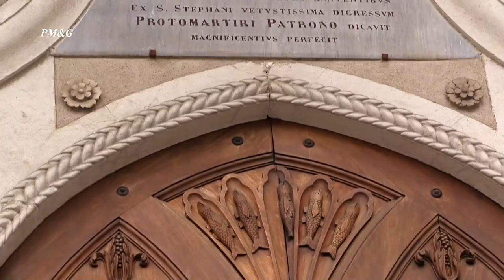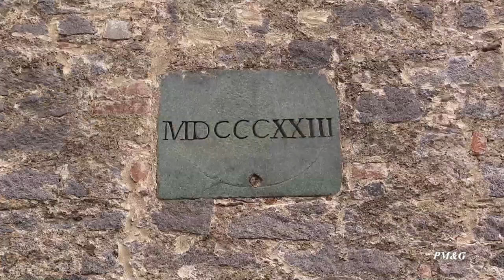BIELLA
Biella città “a misura d’uomo” e oltre che capoluogo della provincia omonima, la capitale italiana della lana, una delle capitali  europee del tessile.